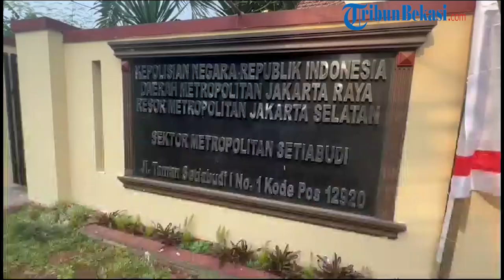Polsek Metro Setiabudi Tangkap Pelaku Geser Tas di Restauran Epiwalk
WARTAKOTALIVE.COM, JAKARTA,
Aksi pencurian tas dengan cara menggeser di restauran mewah marak terjadi di Jakarta beberapa bulan terakhir.
Pelaku biasanya berkelompok dalam melancarkan aksinya dan mengincar restauran mewah yang di datangi masyarakat kalangan menengah atas.
Belum lama ini, pencurian geser tas terjadi di Mall Epiwalk Jl. HR Rasuna Said Kelurahan Karet Kuningan, Kecamatan Setiabudi, Jakarta Selatan pada Jumat (26/8/2023).
Korban bernama Benyamin Sibarani (37) saat itu sedang makan bersama rekan-rekannya di lokasi kejadian.
Benyamin menyadari kehadiran pelaku yang awalnya dikira ingin makan di lokasi kejadian dan duduk bersebelahan.
Pelaku kemudian beraksi menggeser tas ransel korban yang ada di lantai dan membawa kabur ke luar restauran tersebut.